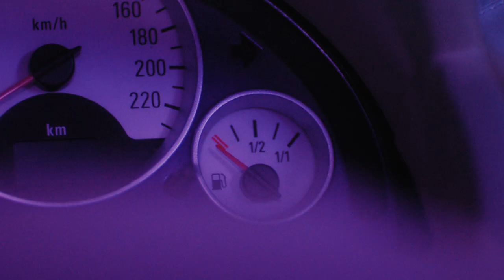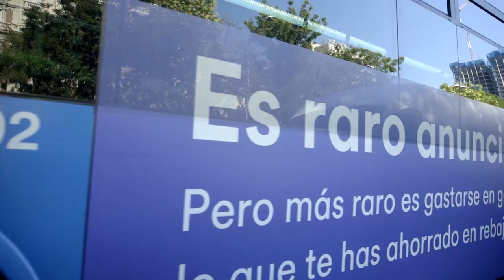It’s odd to advertise Cabify on a bus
They’ve sold us the idea that owning a car makes us free, it makes
us adventurous, it makes us young, attractive. Even happier.
But it doesn’t.
At Cabify we wanted to make a campaign discouraging the use of
private cars in the city in benefit of other mobility options.
And although it may sound strange, we thought of doing it on
buses...
Because as well as bicycles, motorcycles or scooters, buses are a
sustainable form of transport in the city.
When we called PutosModernos to help us with the campaign they
said: “isn’t it a bit weird to advertise Cabify on a bus?“... and Bam!